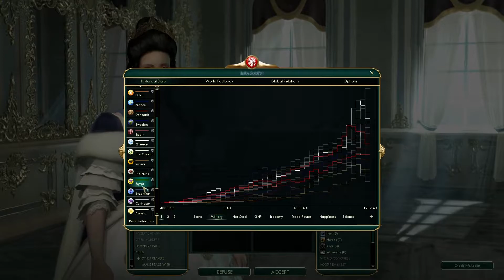Civilization 5: Europe - Austria - Ep.22